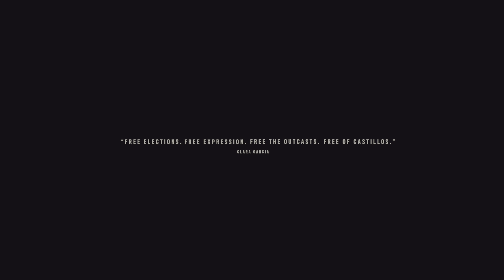Far Cry 6